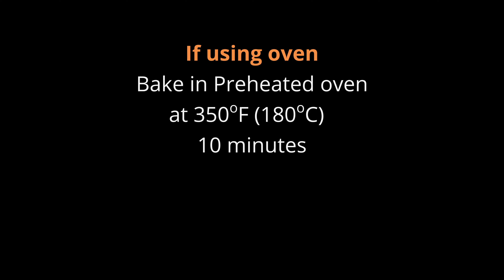Vegan Gingerbread Cookies In Oven Vs Air Fryer | No Egg No Milk No Butter Cookies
Eggless Gingerbread cookies In Air Fryer
Christmas Cookies without egg / Christmas Cookies without Milk / Christmas Cookies without Butter / Gingerbread without molasses
Flavorful and perfectly spiced, these Gingerbread Man Cookies are so easy to make. You can make then in an air fryer in only 4 minutes ! Or, in the oven for 10 minutes.

Makes about 12 cookies (depending on size of your cookies)
✅ Ingredients:
    1/2 cup (100g) Brown Sugar
    1/2 cup (120 ml) Vegetable Oil
    3 tbsp (45 ml) Water, room temperature
    1 tsp (4 g) Baking Powder
    2 cups (280 g) All-Purpose Flour
    2 tsp (5 g) Cinnamon Powder
    1/4 tsp (0.5 g) Ground Ginger
    1/4 tsp (0.5) Ground Cloves
    1/4 tsp (0.5 g) Ground Nutmeg

If baking in oven:
Bake in PREHEATED oven at 350oF (180oC) for 10 minutes.

If using air fryer:
Preheat air fryer 350oF (180oC) for 2 minutes.
Oil air fryer rack and place cookies on rack. Air fry at 350oF (180oC) for 4 minutes.
Not all air fryers are the same. Please adjust cooking time according to your air fryer.
The heating element for the air fryer I am using is on the top.